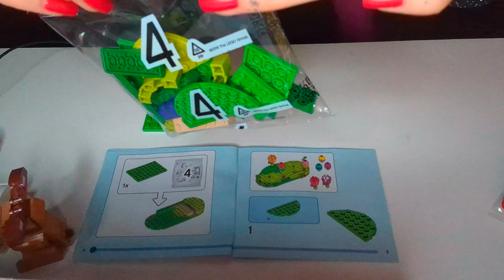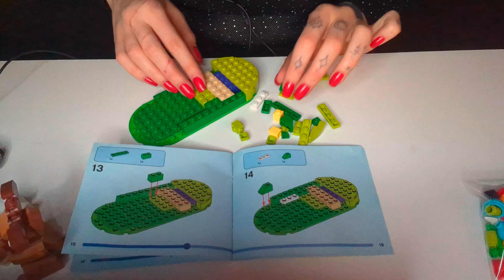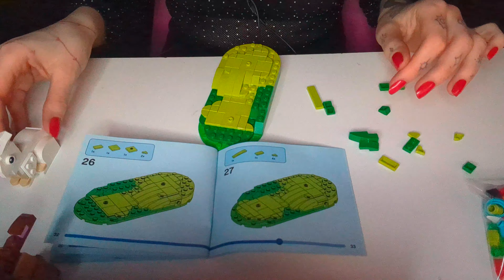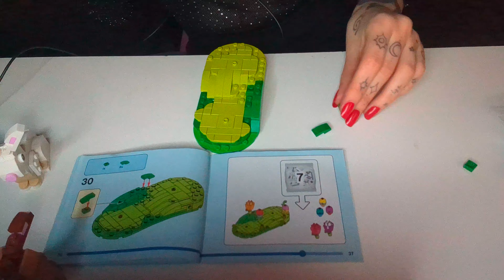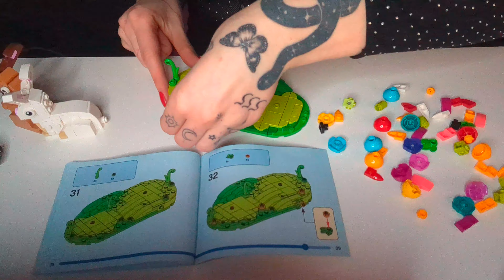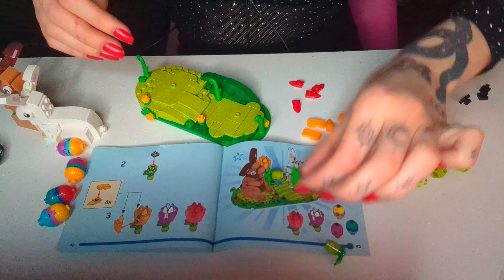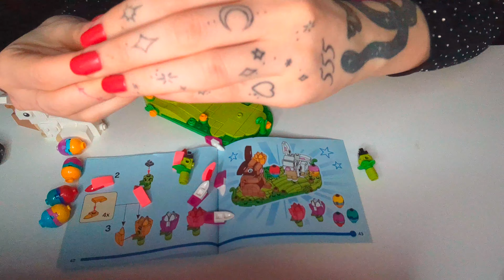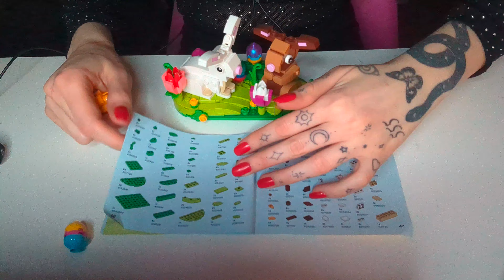ASMR 💜 - build Lego with me (part 2) - Easter 🐣 bunnies 🐇